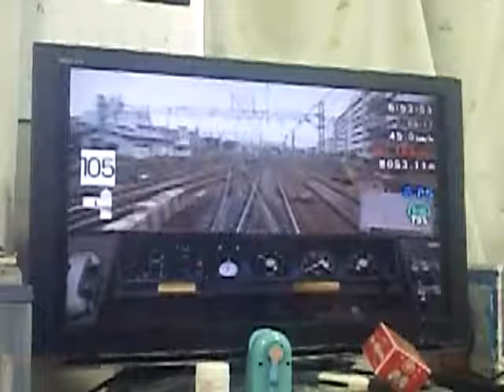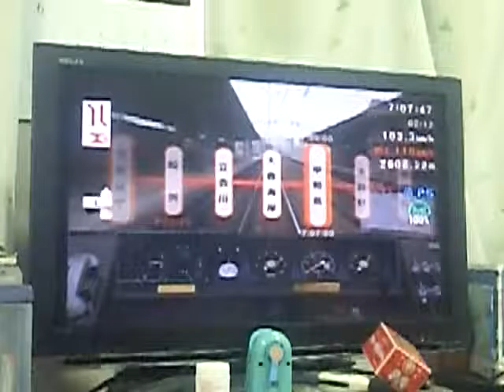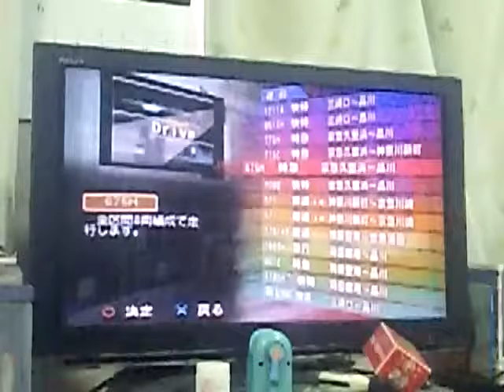ＴＨＥ京浜急行プレイ動画 特急品川行き 横浜→品川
車両１５００形８両